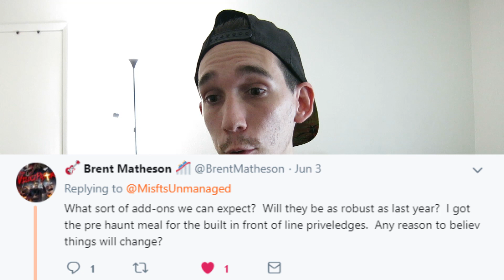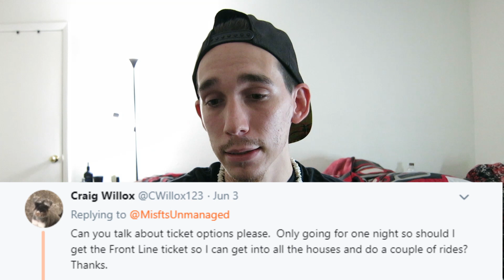Howl-O-Scream 2019 Speculation & Rumors!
A long video this week but we had a lot to talk about! We should be hearing an announcement soon for Howl O Scream, till then we are gonna speculate! Houses, Scarezones, and of course the shows. We also talk about an interesting rumor that has been floating around!